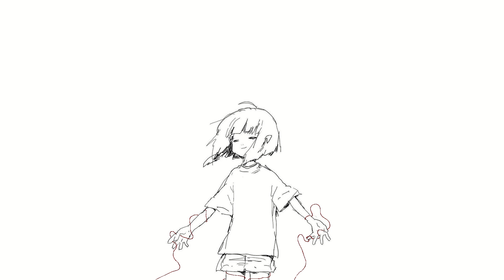Stop here and rest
feels good